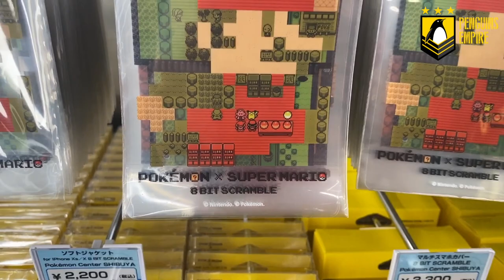企鵝遊渋谷Parco：Pokémon Center 篇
日本渋谷車站附近多個大型商場相繼趕在聖誕前開幕，當中 Parco 就引入多間大家熟悉的動漫遊戲品牌專門店， 企鵝帝國 - Norman 就第一時間去朝聖。身為 Pokémon 嘅佢第一集梗係要去 Pokémon Center 啦！